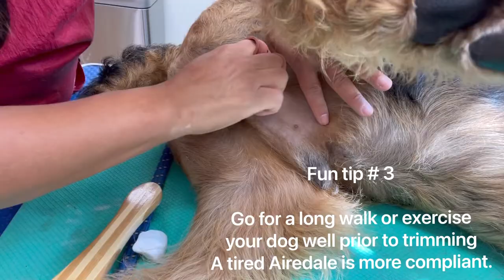Show Trimming Flatwork On An Airedale Terrier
An Airedale Terrier has to be hand stripped if it is going to be shown in conformation shows sanctioned by the American Kennel Club. This Handstripping grooming method is not new and is favored by terrier diehards, terrier enthusiasts and breed purists. I love Handstripping my Airedale terriers and this art form is actually allowing me to sculpt my ideal Airedale silhouette onto the canvas of my dogs’ bodies.

This video focuses only on Flatwork as I share my process with you if you are searching for knowledge in your own journey as a trimmer.

Tools mentioned -

1) Silver Cup Billiard/Pool Cone Chalk

2) Cuticle Sticks 8 Pieces Nail Pumice Stone Stick Stone Nail File Pumice Stone Nail Cuticle Pusher Stone File for Home Salon Nail Buffing Tool

3) Skipper Stripper metal Extra Fine
Designed by American Skip Begeot on Facebook, not available in stores or websites. Please search for Skip Begeot on Facebook and send him a direct message to order.

4) Other Stripping Stones or knives
AshleyCraig.net , select Greyhound stripping tools on the left column